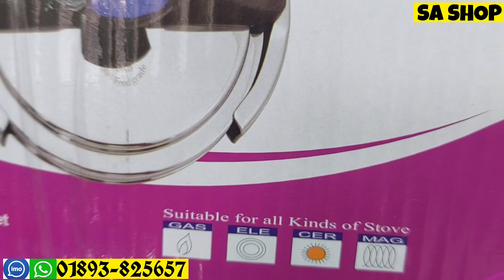বাংলাদেশের সবচাইতে মজবুত প্রেসার কুকার | SKB Pressure Cooker Price In BD | Best pressure cooker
প্রেসার কুকার,এস কে বি প্রেসার কুকার,স্টেইনলেস স্টিল প্রেসার কুকার,প্রেসার কুকারের দাম,প্রেসার কুকার প্রাইস, সবচাইতে মজবুত প্রেসার কুকার,
pressure cooker, pressure cooker price, pressure cooker price in BD, pressure cooker price in Bangladesh, SKB pressure cooker, SKB stainless steel pressure cooker, SKB cookware, SKB cookware price

আমাদের শোরুমের ঠিকানা:
ঢাকা লালবাগ কেল্লার পাশেই কামরাঙ্গীরচর , মাদবর বাজার, ঢাকা।

অর্ডার করতে যোগাযোগ করুনঃ 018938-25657 ইমো/হোয়াটসঅ্যাপ।

Pressure_Cooker SKB_stainless_steel_ pressure_cooker#Pressure_cooker_price_in_BD